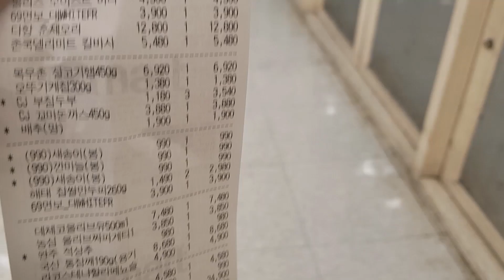[얌욤키친] YamYom Kitchen - 만두빚기 전부치기 (feat.카카 싸비) 오색꼬지전 배추전